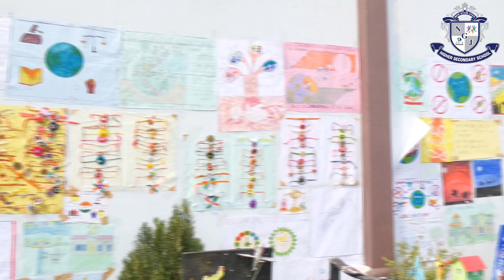Science Project's/Art & Craft/Paintings by NGJS Student's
NGJS (New Gyan Jyoti Higher Secondary School) is an excellent educational institution with the legacy of ancient Indian Gurukul tradition. Our institution is situated in the lush green natural surroundings vast campus established in 2010. It is a sophisticated pattern of our ancient gurukul following the modern technologies and skills along with the modern gurukul.

In this part of school we offer Maths, Science, Commerce and Agriculture streams with hostel facilities.

Apart from all kinds of quality education the campus is harnessed with two vast hostels (Luvkush,Keshav) keeping in the mind about the vision of future generation.